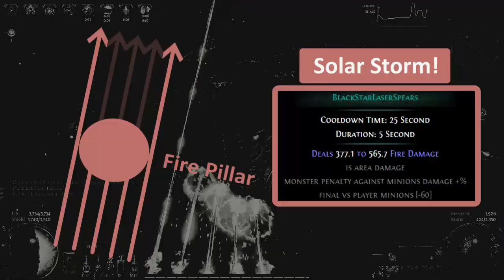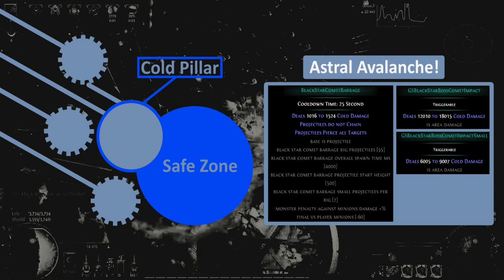[PoE 3.17] The Black Star Quick Guide (Polaric Invitation) [Archnemesis]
Boss Area 0:23
Sollar Storm 0:40
Astral Avalanche 1:00